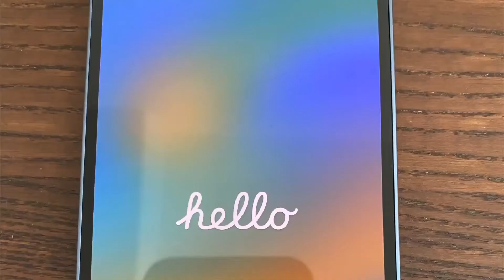iPhone 14 基础款真的那么糟糕吗？